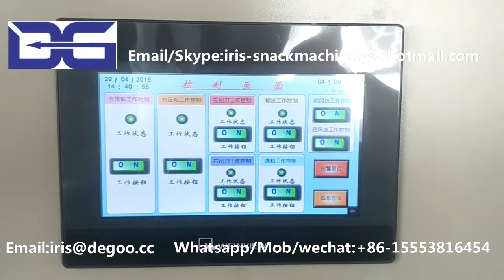Corn Flakes Kelloggs Cereal Food Making Extruder Machine plant